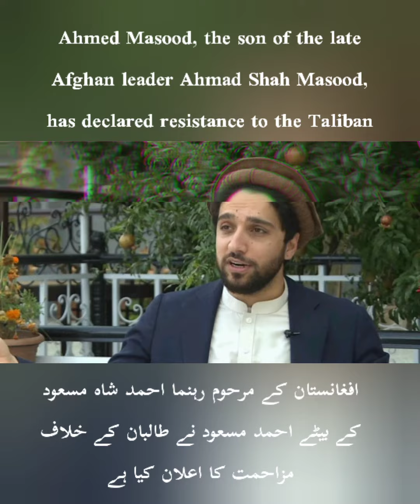Ahmed_Masood_Masood's son, has_declared_resistance_to_the Taliban Short